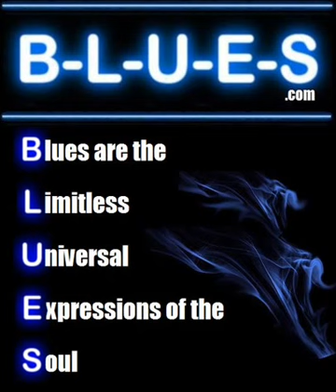Ellis Hook 8 months ago today